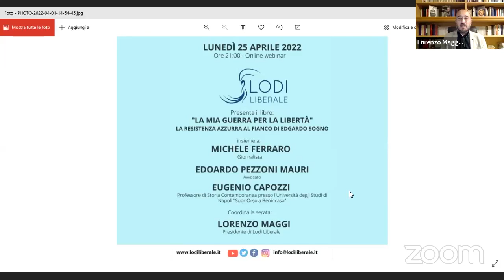Le serate di rue Saint Lazare di Gustave de Molinari con P.L. Bernardini, G. Fabi e B. Ferrero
Il video della 173esima serata di Lodi Liberale in cui abbiamo presentato il libro di Gustave de Molinari "Le serate di rue Saint Lazare", pubblicato da Liberlibri Editrice, insieme a Paolo Luca Bernardini, Gianfranco Fabi, Bernardo Ferrero e Lorenzo Maggi.